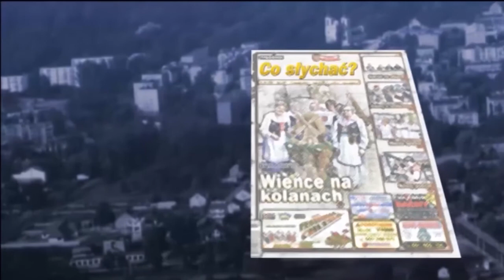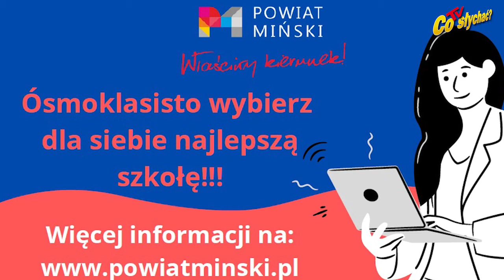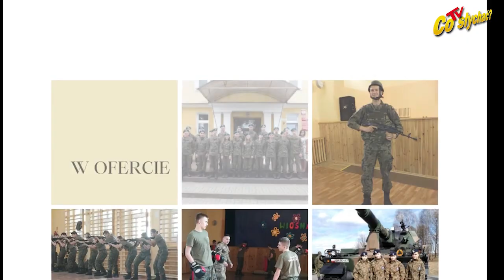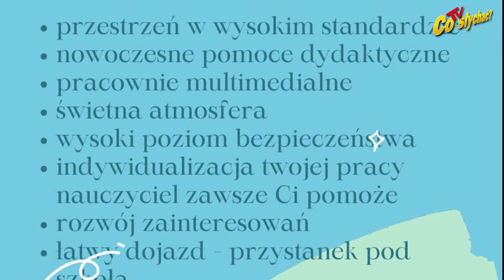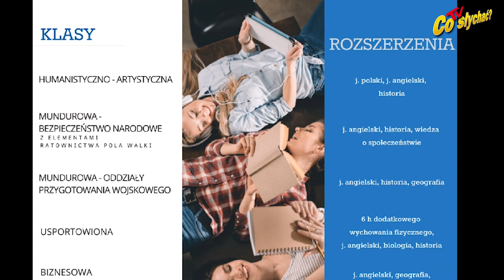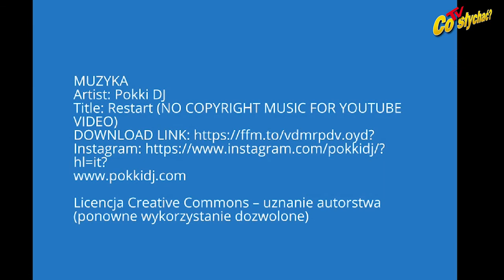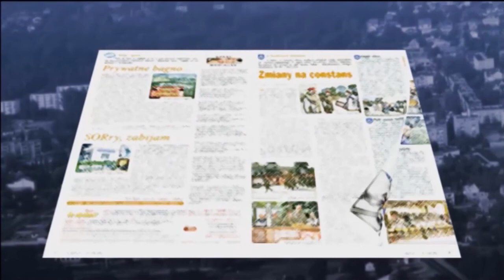Nabór 2021 / Lekcja selekcji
Od poniedziałku 17 maja rusza nabór do szkół średnich. Powiat miński przygotował w nich 44 oddziały, w tym 17 w liceach, 21 w technikach i tylko 6 w szkołach branżowych. Są też atrakcyjne miejsca w Sulejówku, Mrozach i Dębem Wielkim oraz Siennicy i SLO. W sumie szkoły spoza jurysdykcji starostwa przygotowały prawie 20 oddziałów. To wystarczy, by pomieścić wszystkich absolwentów podstawówek, a większość z nich ma szansę na naukę w liceach i technikach…